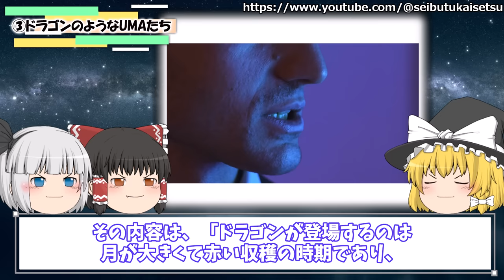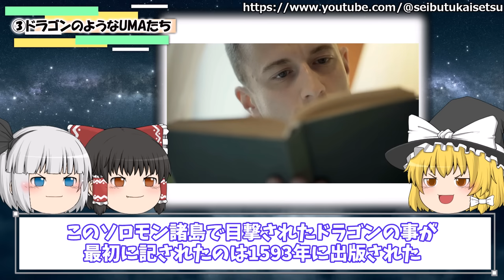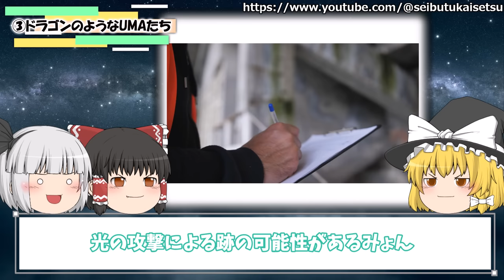【ゆっくり解説】米軍が戦闘！巨大な姿をハッキリと多人数に捉えられた！世界中で目撃されたドラゴンの目撃情報がヤバい！ドラゴン実在へ【伝説の生物実在】【UMA実在説】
【ゆっくり解説】米軍が戦闘！巨大な姿をハッキリと多人数に捉えられた！世界中で目撃されたドラゴンの目撃情報がヤバい！ドラゴン実在へ【伝説の生物実在】【UMA実在説】について動画で解説しています。

目次
00:00 冒頭
00:25 世界のドラゴン伝承
05:48 西洋と東洋の龍について
08:24 ドラゴンのようなUMAたち
14:35 撮影されたドラゴン
16:36 中国で龍の化石が公開